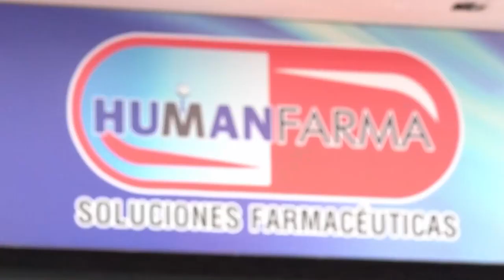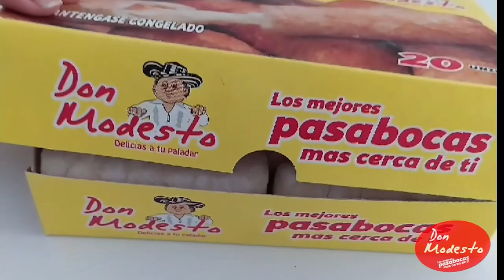CUBRIMIENTO Y ANÁLISIS DE RESULTADOS DE LA JORNADA ELECTORAL ELECCIONES PRESIDENCIALES DE COLOMBIA